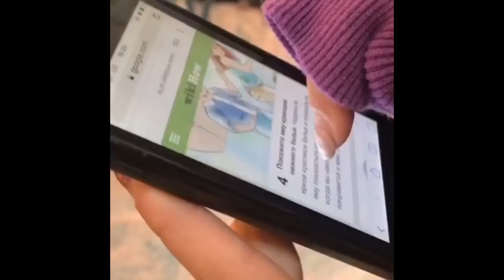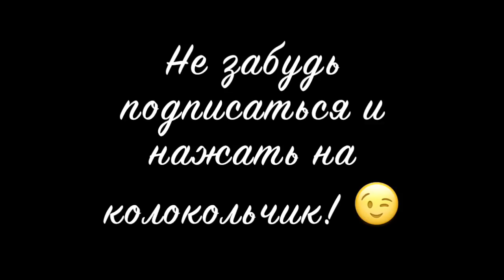Anton Nin [antonhlight] - Подборка вайнов #3